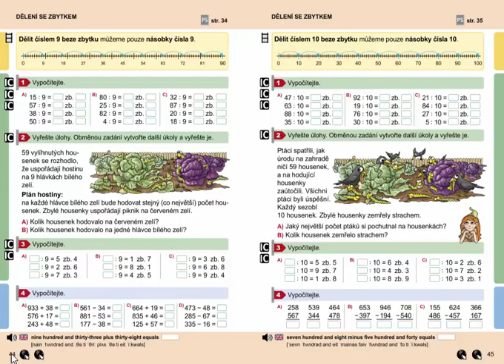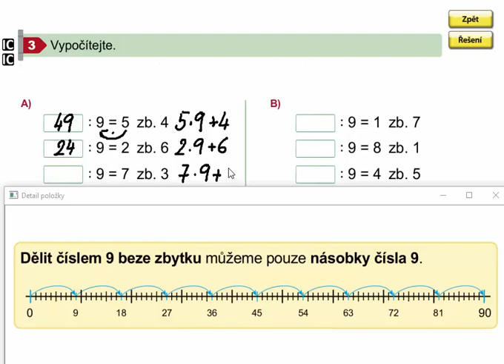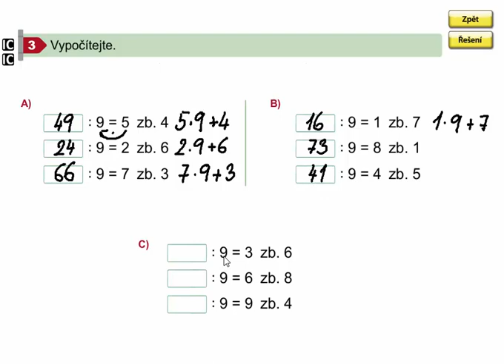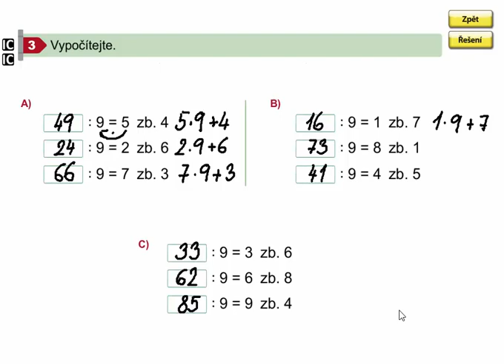Dělení 9 se zbytkem (dopočítávání dělence), Matýskova matematika 8. díl, str. 44, cv.3